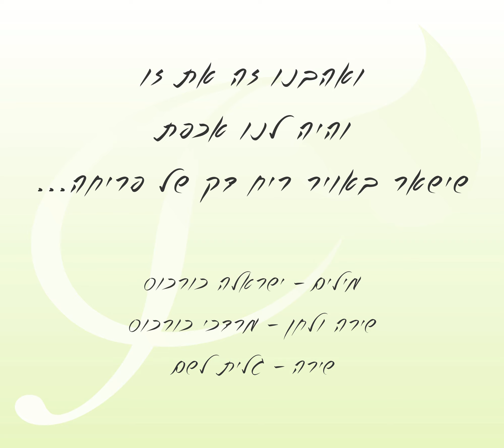והיה לנו אכפת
אלהים נתן לי נשיקה והלך,
אחר כך הוא כיסה את השמש בשמיכה
ושלח גלים של ריחות מדבר.

אלהים השאיר לי שאלה ושתק,
אחר כך הוא שטף את האדמה
ופרש מרבדים של פרחי בר.

את כל השאר הוא השאיר לנו לארגן
ואולי רק לא לקלקל,
את מה שממילא היה כבר מוכן
את מה שהיה כבר שם.

ואהבנו זה את זו
שישאר באויר ריח דק של פריחה.
מרצונות של אנשים להתקרב .

ובכל השאר, לא נגענו, לא שינינו דבר,
לא היה לנו עוד משהו לאמר,
רק הבטנו בפליאה, על מה שהיה
רק גמענו בערגה את יפי הבריאה.